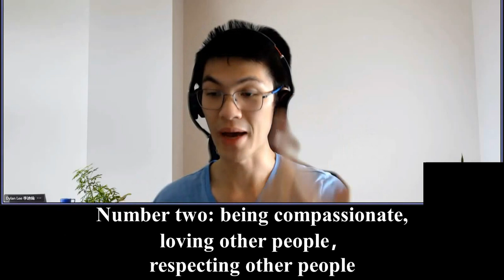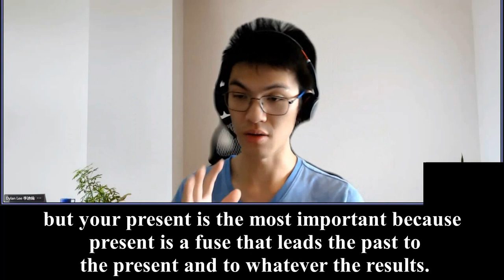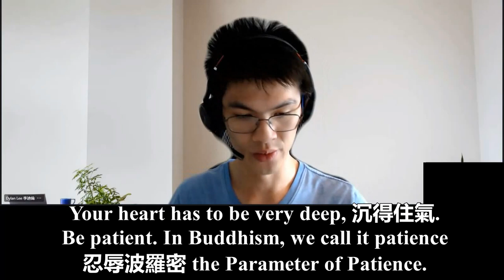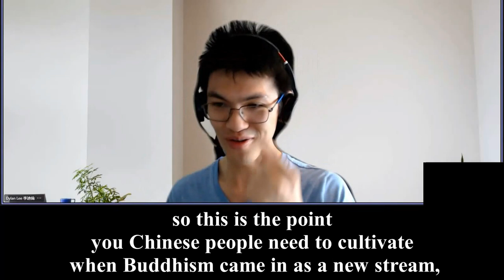（五）Dylan's 5A 20220130《To be able to take in the pressure of being misunderstood without explanation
Over here Liao Fan talked about careers or Imperial Examinations. He said that, in summary, arrogance brings failure, pride comes before one falls, like when you start to be too proud of yourself, your date of your fallen time will be there. So, humility will always benefit (you) every time, without fail. So he used the example of his era, which was the Imperial Examination, every time they went to (take) the exam, he would always look at these scholars, look at their mannerisms, behaviors, obviously at the sight, so they were behaving naturally.

4510 And he himself was also part of (those who took) the exam, like a person who was going to take the exam and he saw his classmates. He said someone called Ding Jing Yu Bing丁敬宇賓, Mr. Ding was very young but he was very very humble, natural, very humble. Mr. Liao Fan could see(observe) this because he himself had been cultivating a lot. So he could see other people if they're really cultivating. He talked to other people and said: Hey, look at Brother Ding, this year, he will definitely get one of the top marks. Back then top marks means you have your whole family condition elevated immediately.

4558 So everyone's like: Why do you think that? (Liao Fan) said: “Look at him, the way he behaves himself, carries himself. He's the person who can take all the fortunes.”

Guys, what does it mean by taking all that fortune? Shouldn't everyone want fortunes? Right? We all want good fortunes. We all want good work, good jobs, good career progressions, wealth and all that, a comfortable life. But why did he(Liao Fan) say he(Mr. Ding) can take this fortune? Because even good fortune itself needs someone deserving to have it.

4639 There's a saying that if your boat can only take five kilograms of gold and if you put in 10 kilograms you will sink. Think like let that sink in. If you are only worth five kilogram of gold and you take 10 kilograms you will sink. So the work is to make the boat bigger, not getting more money in, you always have money coming in. The problem is when it comes, can you take it or it will go(flow) out or make you sick, or (drag) your whole family with you.

4710 So going back to the historical example, he said among these 10 people taking this exam, look at Mr. Ding丁敬宇賓, (he is) putting others before himself, considerate. Is there anyone as considerate as Mr. Ding? Walking, sitting, eating, always after people, Lao Zi always talked about: I have three, in Buddhism we call it the Triple Gems, he also has the Triple Gems that was Pre Buddhism in China.

我有三寶 一曰儉 二曰慈 三曰不敢為天下先 “I also have the Triple Gems.” Remember guys, that was before Buddhism came to China.

“Number one: being frugal, being saving, saving, not spending lavishly. So being frugal.

Number two: being compassionate, loving other people, respecting other people.

The third one is do not dare to be the first in the world. Do not want to be the first in the world. Always be the number two, always number two, letting other people go(be the first). So I have these Triple Gems that keep me at the peak of my cultivation.”

This is how we do it. This is how he did it. Is there anyone who are really respectful in their speech, fearful, in the sense of, they are not reckless, like Mr. Ding, is there anyone who could be humiliated without rebutting or be defamed or slandered without trying to clear their name, or without trying to debate as Mr. Ding, that means you can *hold this pressure without bursting, you can carry your composure or everything properly. That's a deep cultivation, guys.

4918 If everyone can do that, everyone can do that. Even the heavens and the ghosts, not just human and, and heavenly realm people, spiritual realm people, they will always protect this person, or how can this person not be fortunate, right?